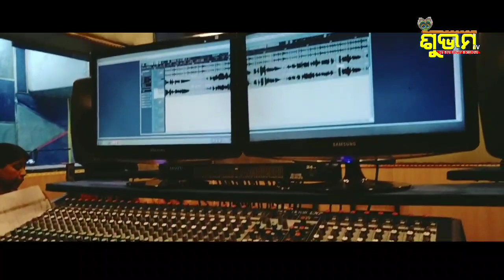Baba Mukteswar bhajan/singer Bijayinee dash/lyrices Nalini prava das/music Dinesh mallick